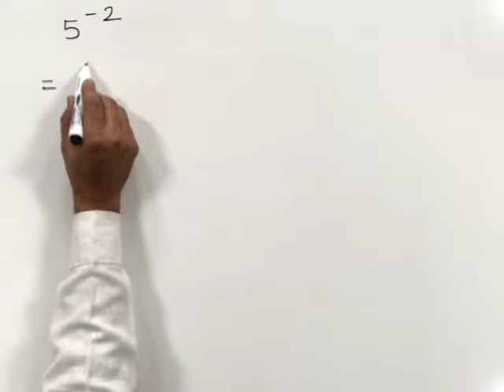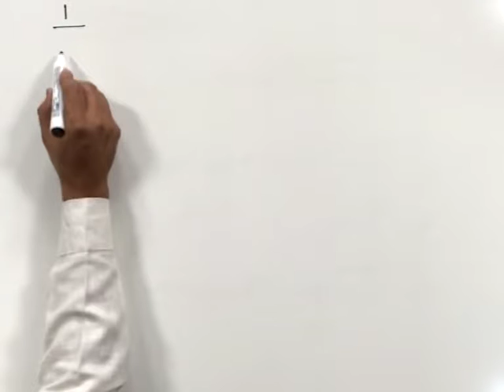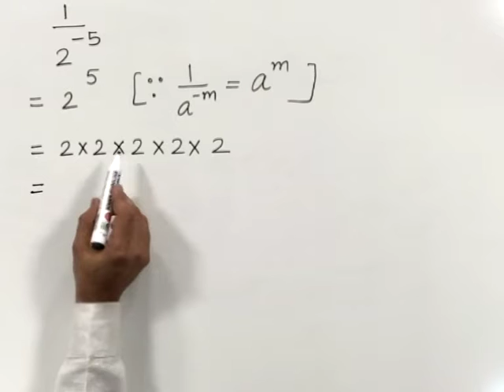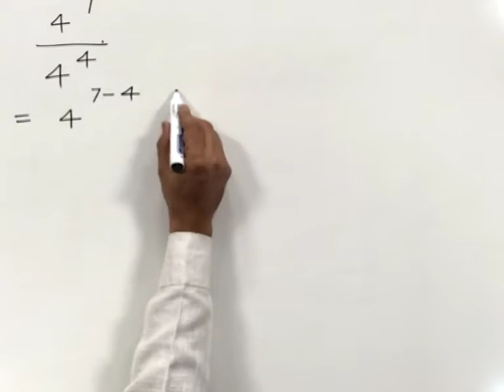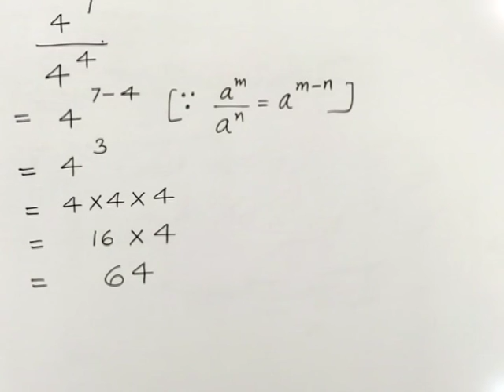CLASS 9th MATHS | CHAPTER 3 | EXPONENT